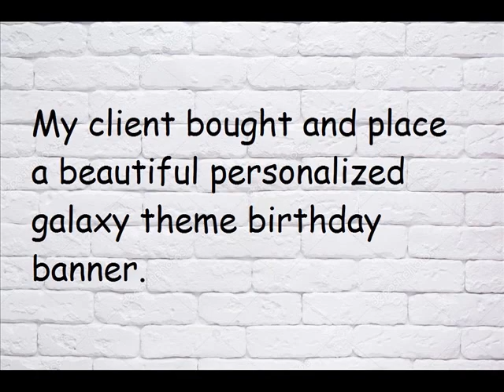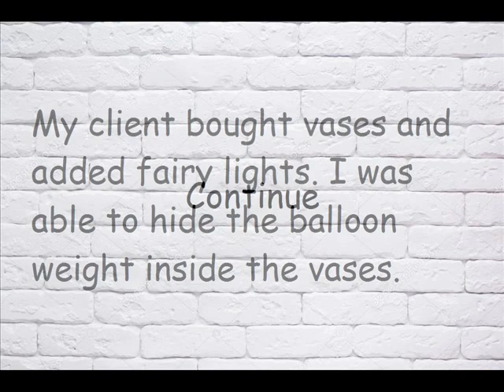Party #183, Revised, Girl 10th Birthday Party Galaxy Theme Balloon Columns & Centerpieces Decoration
balloons
balloons design for birthday party
balloons party
balloon decorations ideas
party ideas
party decor
party decorations
balloon ideas
balloon decor
balloon decorations
balloon decoration ideas
girl birthday
Little Ferry, NJ
balloons for kids